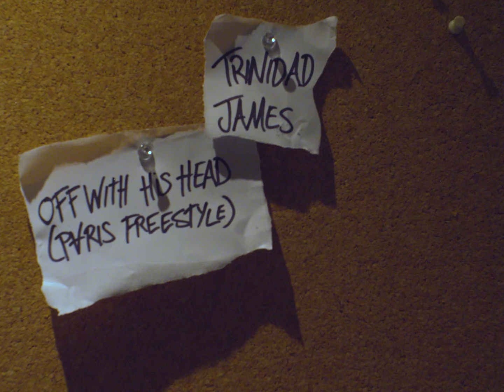Trinidad James - OFF WITH HIS HEAD (Paris Freestyle) Prod By Narcos & Kino Beats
Directed By Francis Thomasovich Film .

To My Fans Who Read. Thank you for staying on this journey with me. Ive been through so man emotional rollercoasters and IM THE BEST TRINIDAD YET. I Love You With My Entire Heart. DAD